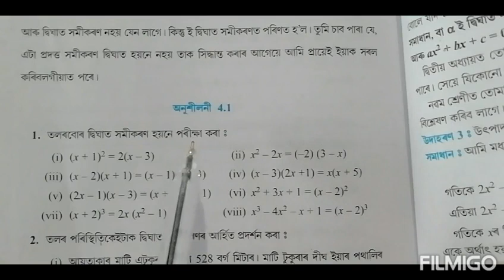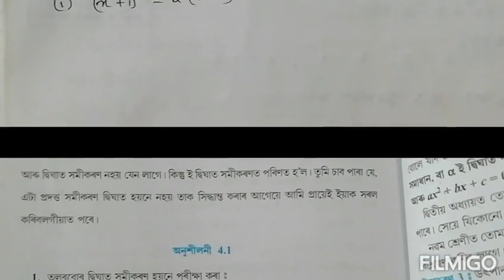Class 10: Chapter:4: Quadratic Equation for Assamese Medium ll Exercise:4.1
Q.No.1 solutions